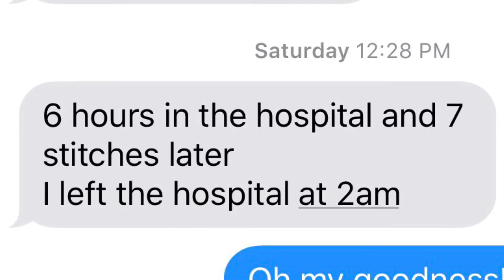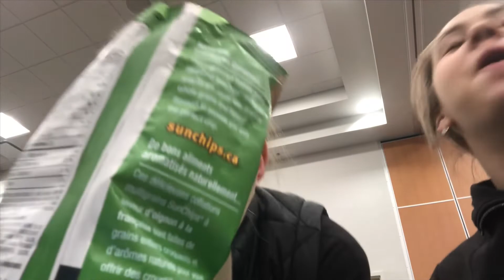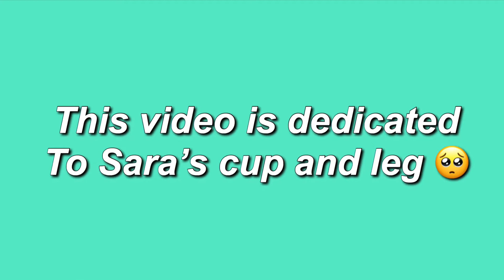MARCH BREAK! + Sara’s lAg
Hello! It’s Bella your basic rat, this vlog is tragic because of many things! Anyways I hope you enjoyed it lol reet

Gram: @rinkratsdaily
Personal Gram: @Bglam101